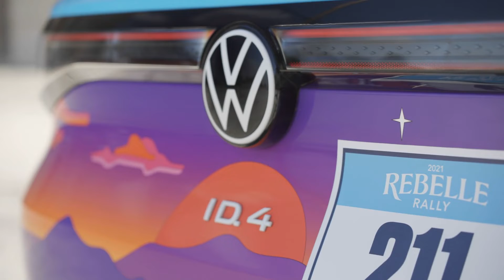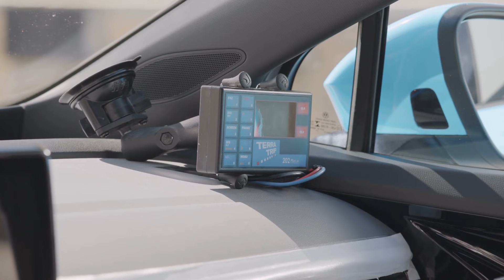2023 Volkswagen ID.4 Rebelle Rally - B-roll - Official HD video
Official video from Volkswagen